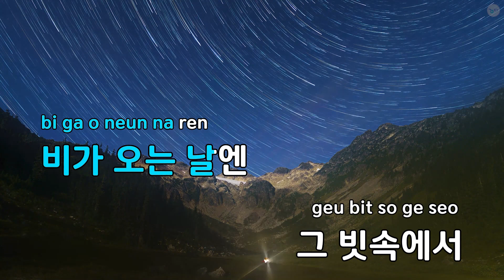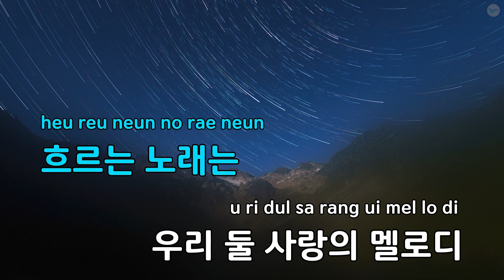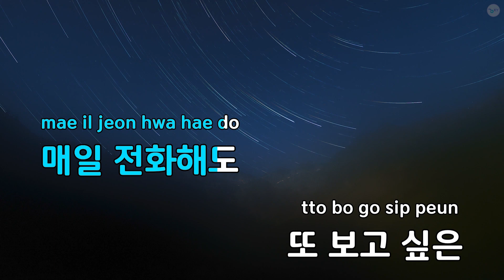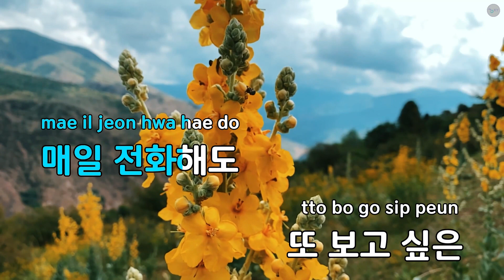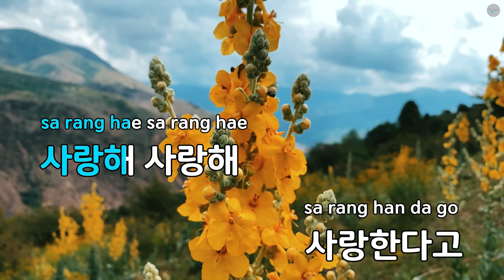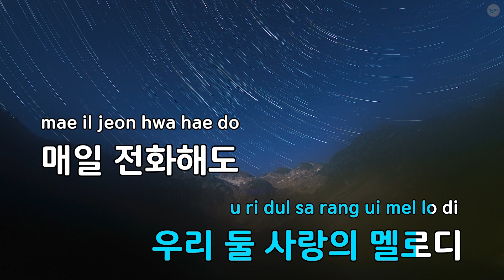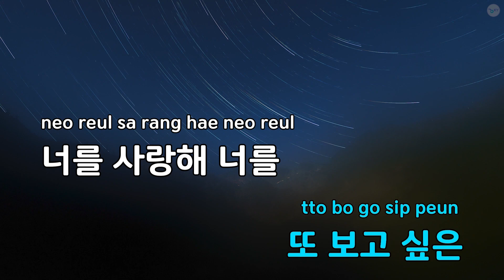니가 여자로 느껴져 - UN(유엔) (KY.63911) / KY KARAOKE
★ 곡 정보 ★
번호 : 63911
제목 : 니가 여자로 느껴져
가수 : UN(유엔)
작사 : 최수정
작곡 : 최수정

Copyrightⓒkeumyoung